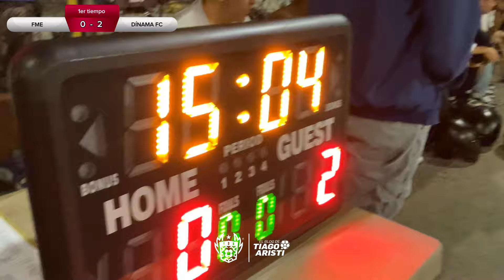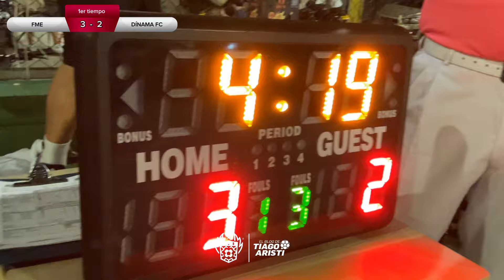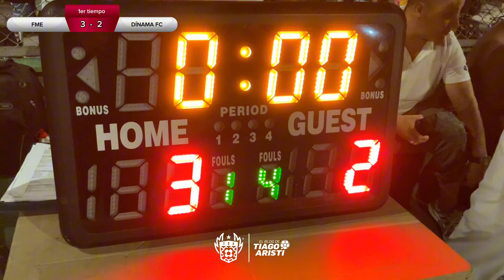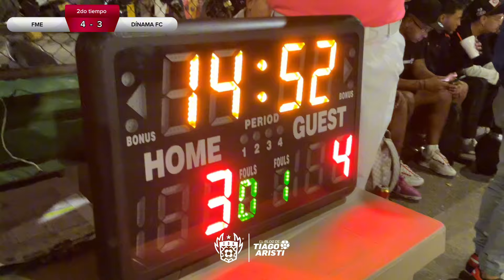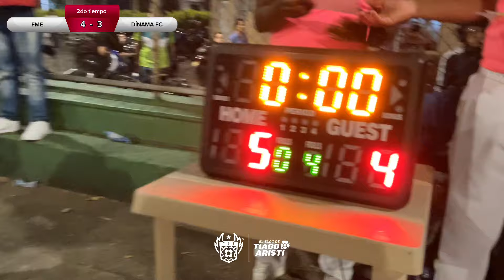FME vs Dínama FC 🔥🔥🔥 PARTIDAZO PICANTE EN BARRIO ANTIOQUIA TorneodeBarrioAntioquia S3